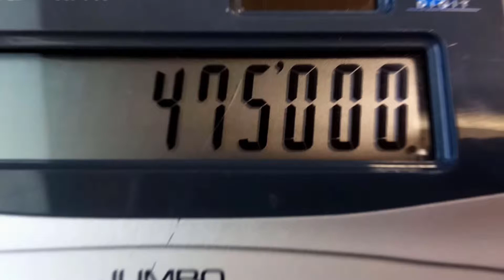Śląska Kancelaria Kredytowa